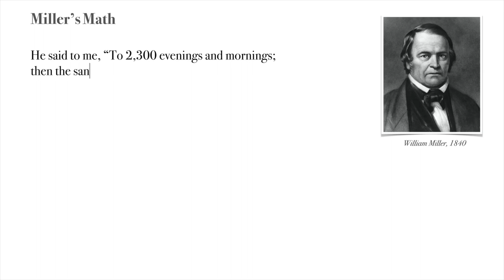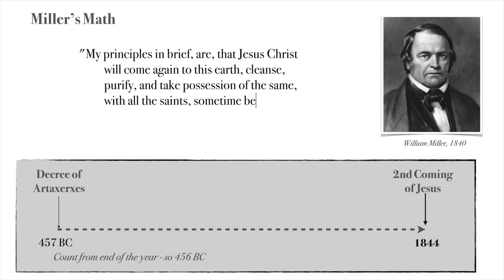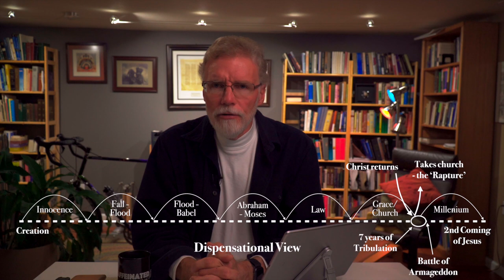America & Armageddon: Ideas about Revelation have Consequences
America has had a long and tangled history with the book of Revelation and perspectives on the End Times. These are not just intellectual speculations. In some instances, these interpretations have been disastrous, impacted American foreign policies, and denial or rejection of current challenges that we face as citizens of this planet.

Books I recommend in the video:
The Scofield Bible: Its history and Impact on the Evangelical Church by Todd Mangum and Mark Sweetnam, 2010.

Apocalyptic Fever: End-Time Prophecies in Modern America. By Richard G. Ryle. Cascade Books, 2012.

On the Road to Armageddon: How Evangelicals became Israel's Best Friend. By Tim Webber, 2004.